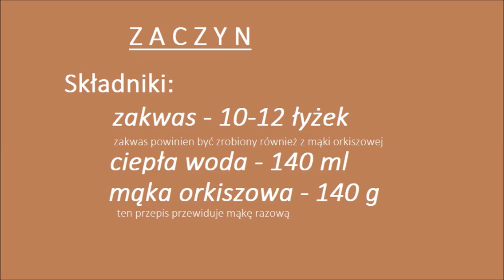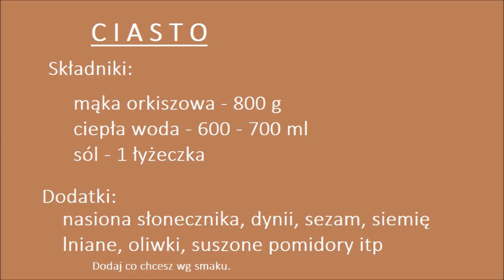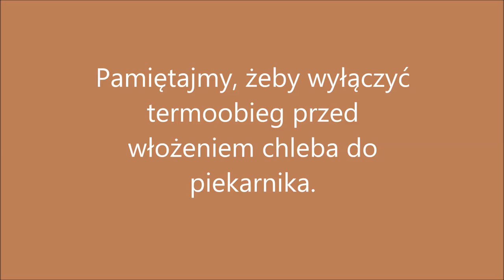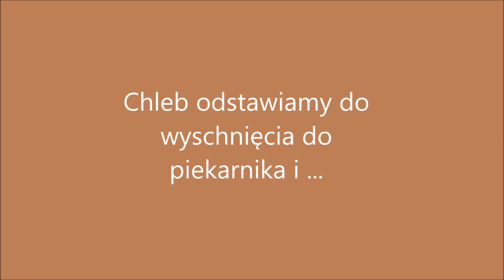Chleb orkiszowy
Przepis na chleb orkiszowy na zakwasie. Bez droźdży, proszku do pieczenia czy dodatków innej mąki.